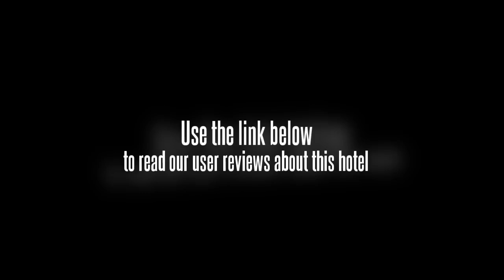Shun Jie Hotel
The property features a sauna and conference room(s).